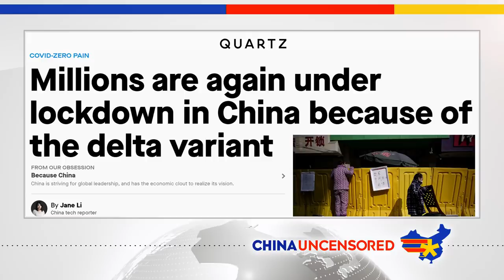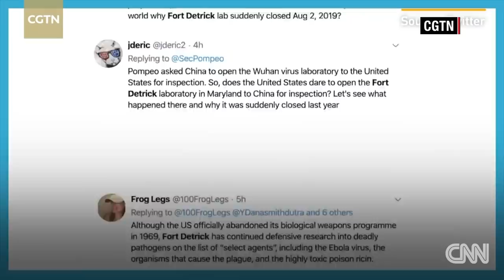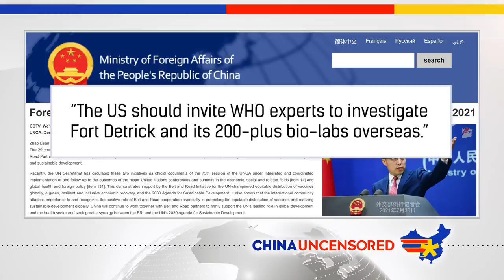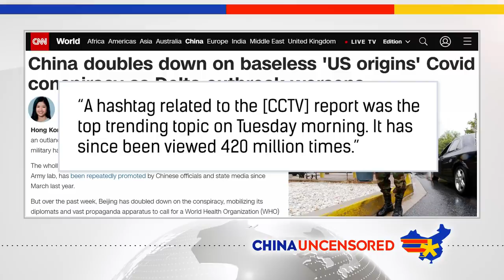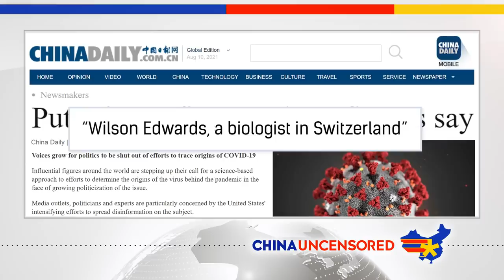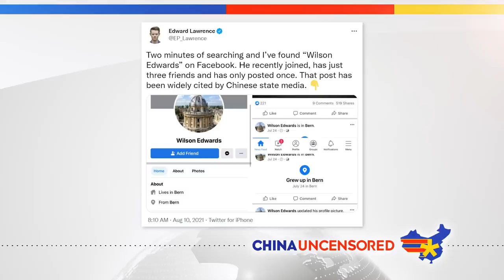China’s Coronavirus Conspiracy Theory—IT CAME FROM A US LAB!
Good news—China has discovered the origins of the coronavirus! And if you were thinking,"Finally, it came clean about what was going on in the Wuhan Institute of Virology," that's not the case. No, according to the Chinese Communist Party, it came from the U.S.  It actually made the surprise discovery (read baseless conspiracy theory) last March, but with the delta variant spreading quickly across China, it needed a foreigner to blame for the origin so that Chinese people don't get the CRAZY idea that it was their own government.